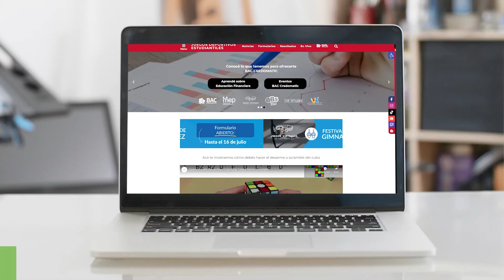Juegos Deportivos Estudiantiles | Kids Athletics - CAT A SALTO EN SENTADILLA